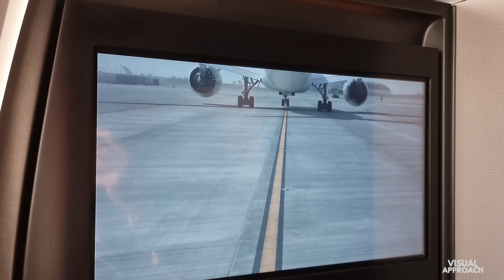Takeoff from Doha Hamad Airport ✈ Qatar Airways Boeing B787-9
Takeoff from Doha to Oslo as QR175 aboard a Qatar Airways Boeing B787-9.

March 2022. Seat 10A.